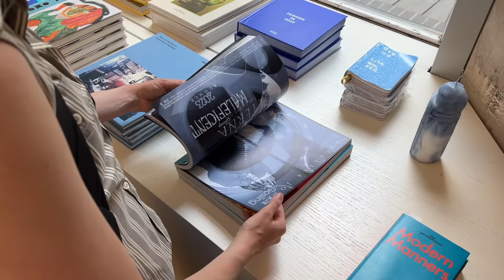interrail diaries | berlin: picnic in the park, exploring districts & trying the best cinnamon buns!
hello my loves! I decided to upload a bonus vlog on this cozy sunday and show you from our last days in berlin. we had so much fun during these days, we had breakfast in a beautiful park, explored kreuzberg & helmholtzkiez which are very cool districts filled with life, restaurants and sceneries. we also tried THE BEST cinnamon buns ever, they were so fluffy and tasty, I could eat them every day. overall we really enjoyed our time in berlin! the city is so vibrant and interesting, it has so many things to offer. three days in berlin were definitely not enough to experience all of its beauty so we will be back soon!

I wanted to thank you for all of the great recommendations that you guys sent me! I am so grateful that you are willing to take time and send me these really cool tips.

I hope you guys will enjoy this vlog and I'll see you in prague next wednesday!